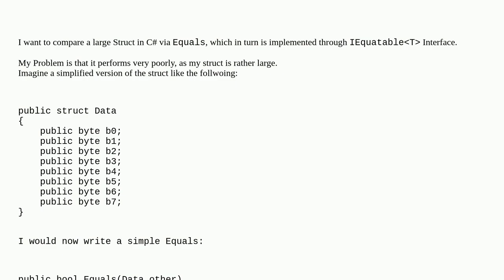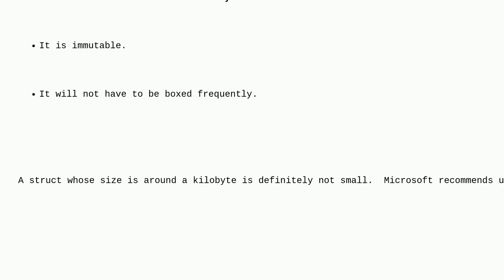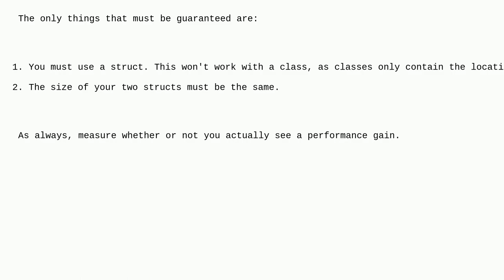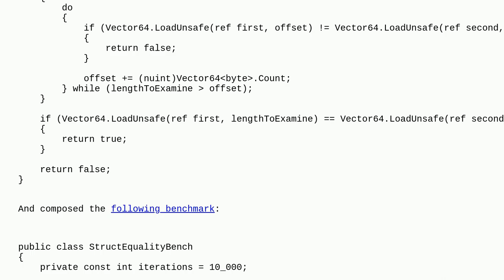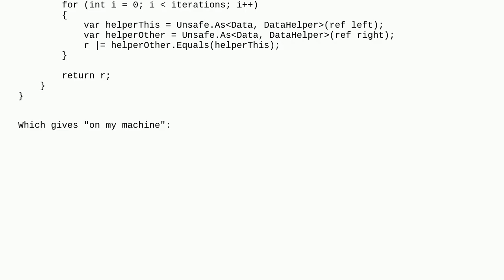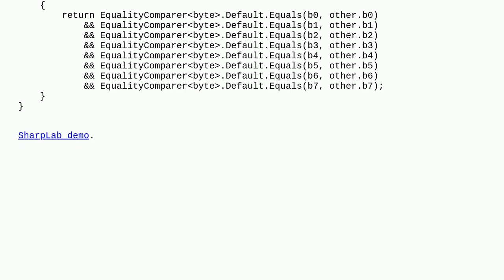How can I Improve the Performance of comparing large Structs in C#?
A special thanks goes out to the community

  performance .net c#